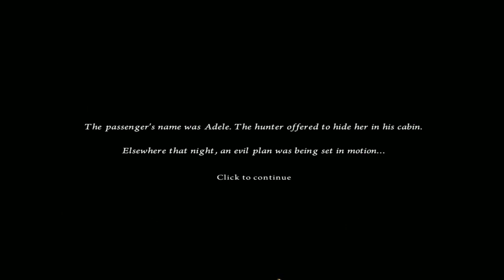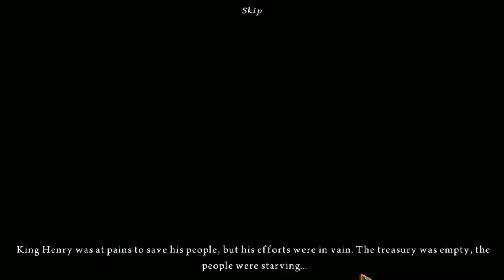Let's Play - Dark Strokes 2 - The Legend of the Snow Kingdom - Full Walkthrough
Inspired by the timeless tales of the Brothers Grimm, Dark Strokes: The Legend of the Snow Kingdom offers an experience rich with magic and wonder. From its breathtaking opening scene, in which a hunter saves a princess from an uncertain fate at the hands of a Snow Knight, to its stunning conclusion.

Available from:
Bigfish Games: